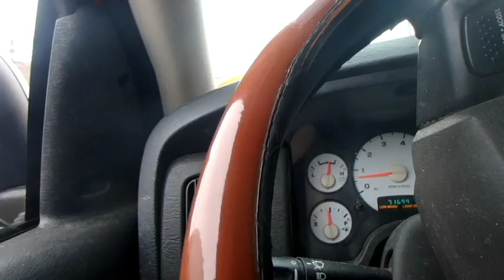ANOTHER CORRUPT COP Trys to blackmail for money but doesn't perform function of job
i pulled out my cam to get this guys number cuz its much easier to save numbers like that. and he complains about permission even tho were in a public space, and i have the right to record a conversation im party to Not to mention this falls under the catagory of self defense since they did maim me break my spine electrocute me shank me and generally tryto hurt me